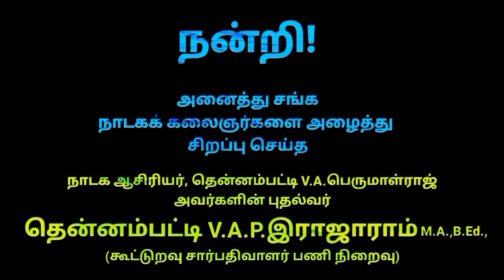(Part 16) தென்னம்பட்டி பஜனையில் நாடகக்கலைஞர்கள்